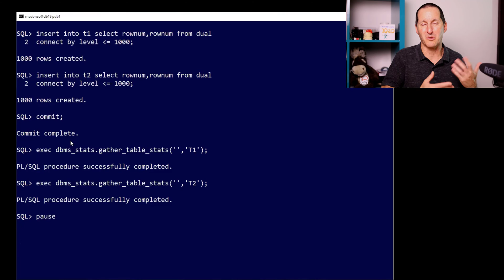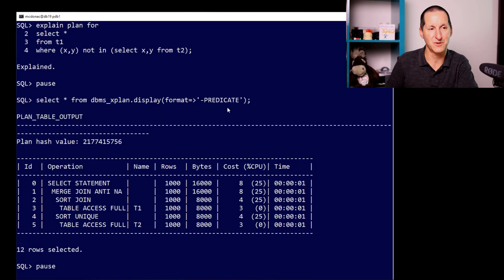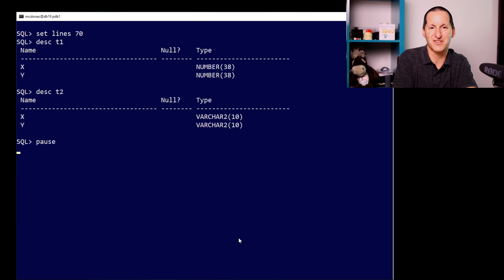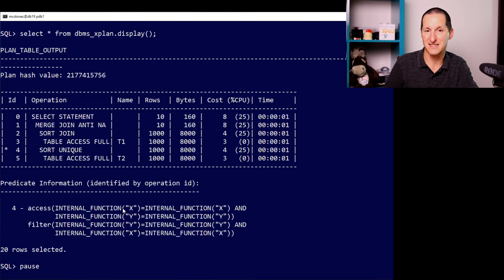Why is my HASH JOIN broken?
A hash join is often the most optimal way to perform a join, but sometimes the database will use a merge join no matter how hard to try to tell it otherwise.  The two most common mistakes that will "break" your hash joins are nulls and data types.

The Podcast!